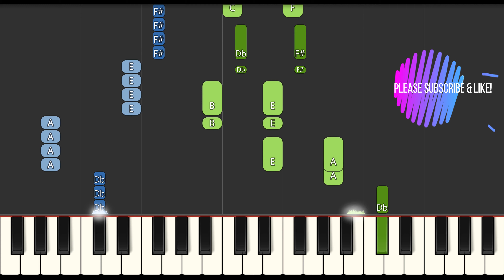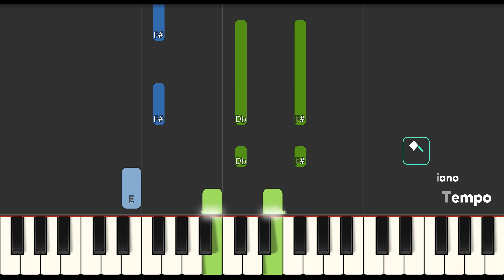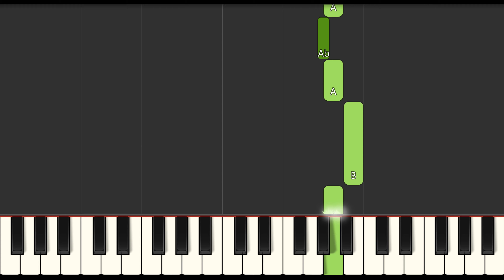Dirtgirlworld Theme Song Slow Easy Medium 4K Piano Tutorial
Learn how to play Dirtgirlworld Theme Song Slow Easy Medium with this 4K Piano Tutorial. Enjoy!
00:00 - Medium Piano Original Tempo
00:57 - Easy Piano Slow Tempo